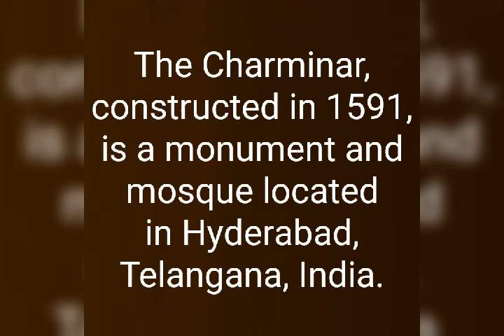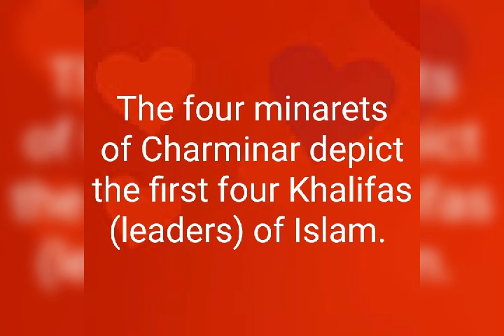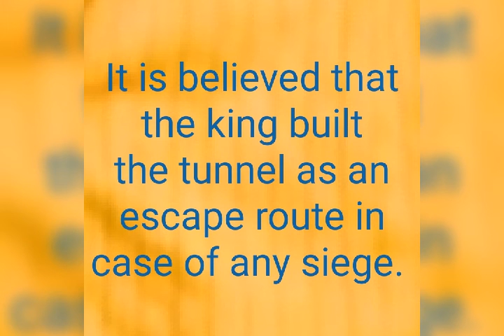Amazing Facts about CHAR MINAR.😊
Built in the year 1591 AD, Charminar is the beating heart of Hyderabadis. The landmark of the city was built by the fifth ruler of Qutb Shahi dynasty, Muhammad Quli Qutb Shah. Charminar, a monument and mosque, is an imposing model that celebrates the influence of the Muslim Turkomans in India. Considered to be in the top ten monuments of the country, here’s a little something about the structure and its history.